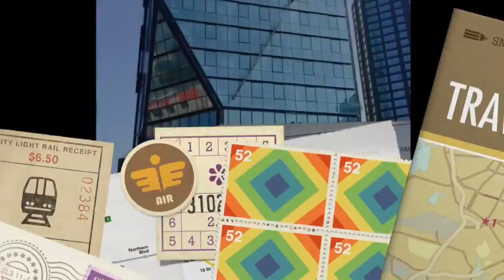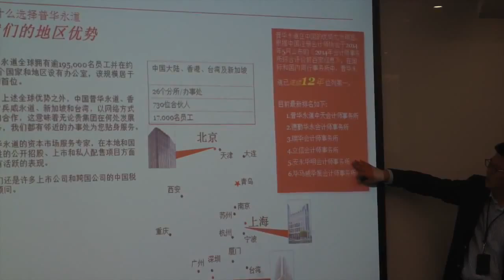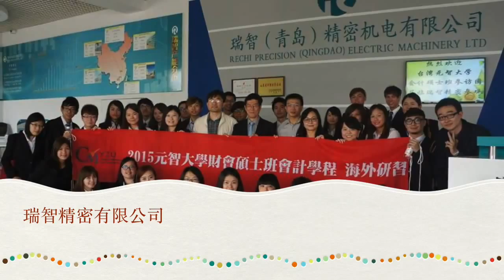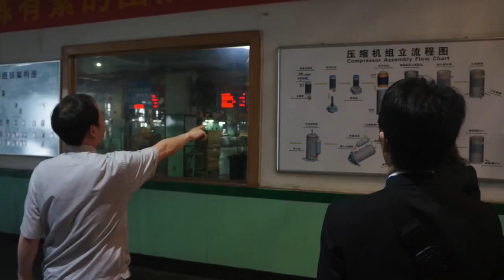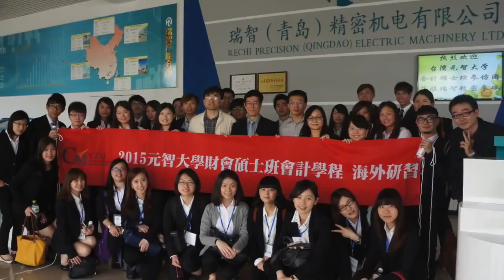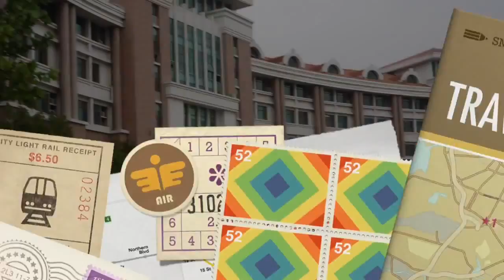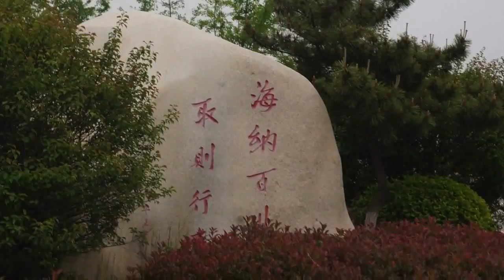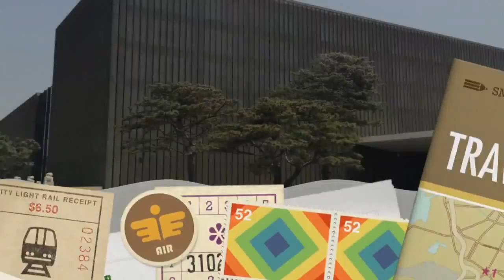20150513 會計碩山東海外研習 (碩二)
"元智大學管理學院財務金融暨會計碩士班參訪山東青島「中國海洋大學」，該校位於中國山東省青島市，始建於1924年，是中國一所以海洋和管理為特色，學科門類較為齊全的教育部直屬重點綜合性大學，是國家「985工程」和「211工程」重點建設高校之一，該校附有會計碩士（MPAcc）學位專案。本次交流主要目的在於讓學生體認自己在兩岸競爭環境之定位，藉由與大陸名校學生之座談互動，瞭解雙方學術訓練之異同，進一步激勵學生厚植核心能力。
另一重點行程參訪「資誠會計師事務所」之青島分所，其屬於中國前四大國際型會計師事務所。學生可藉由事務所參訪，瞭解大陸會計、審計業務之性質與趨勢，以及成為兩岸專業人才之重要性與前瞻性，從而擴充職涯視野。
此外，本次海外研習行程亦包括與經濟產業交流台商企業之參訪，分別是位於青島瑞智精密機械與青島涵碧樓；參訪重點則在於瞭解台商企業如何整合兩岸資源，以及如何發展與運用會計資訊系統提供決策所需資訊，同時亦期能在未來提供學生海外實習之機會。